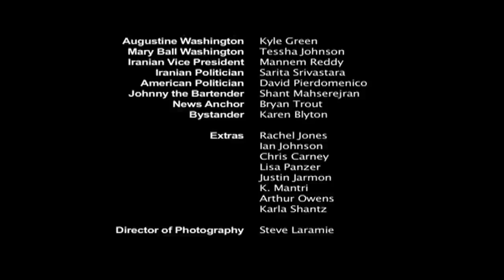Philagape Presents: Destiny (short film)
The award-winning thriller short film from director Chris Pierdomenico ("The Kristy Storms Show", "Tobias", "Philagape Variety Night") and Team Philagape, made up of Philagape Productions, Delphia Entertainment and KeyLight Films.

Every person's destiny comes down to one key moment. But what happens if you make the wrong choice?